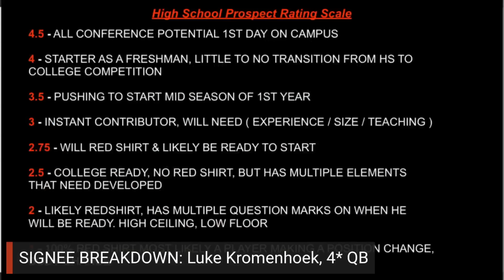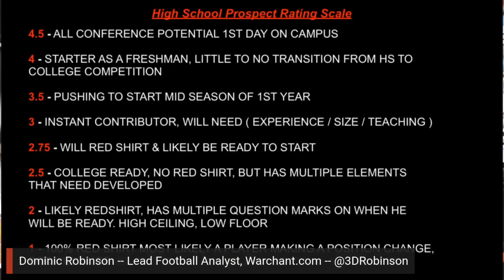FSU QB Signee Luke Kromenhoek Film Breakdown | X's and O's with Dominic Robinson | Warchant TV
Warchant Lead Football Analyst Dominic Robinson and Tom Lang discuss FSU's QB of the future in Luke Kromenhoek